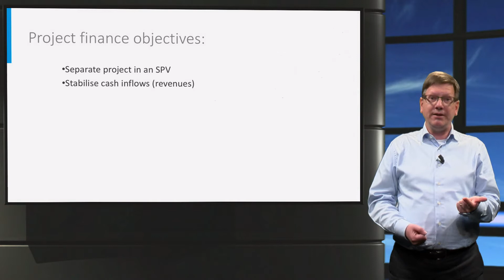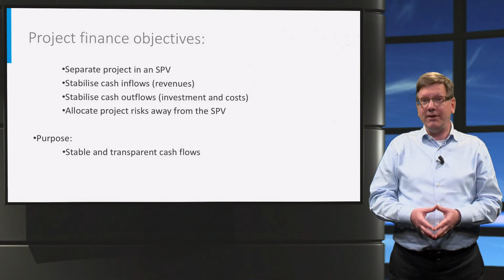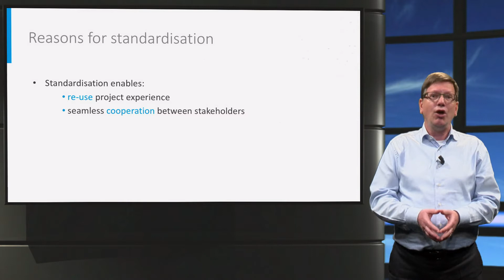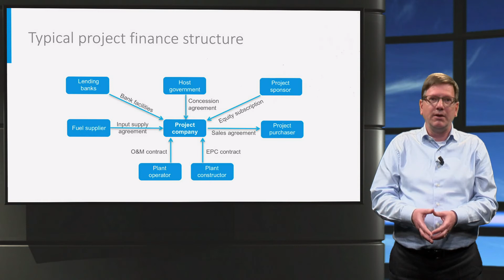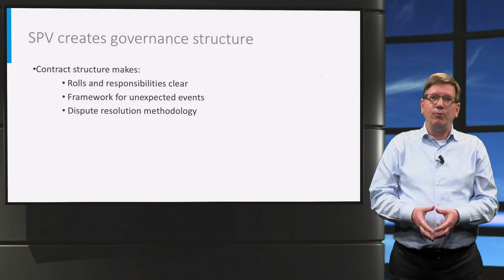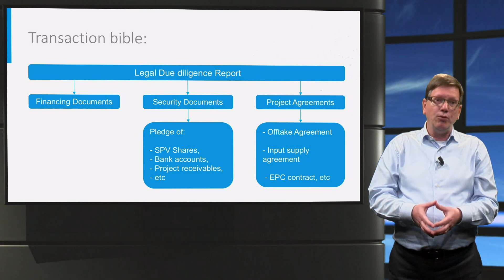MEP301x_2017_5.1.1_Project_Legal_structure